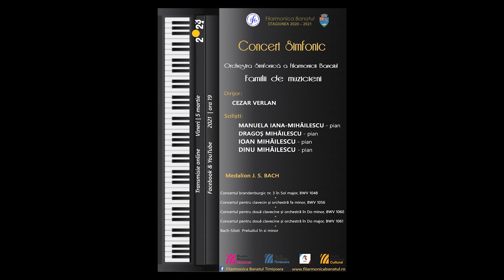Interviu cu solista Manuela Iana-Mihăilescu, Filarmonica Banatul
Manuela Iana-Mihăilescu, solistă

Concert simfonic
5 martie 2021